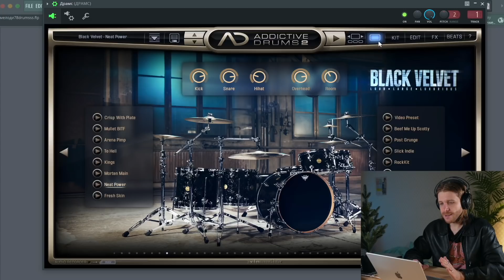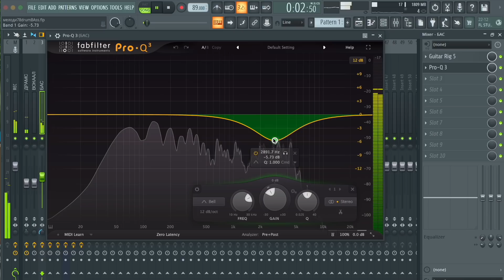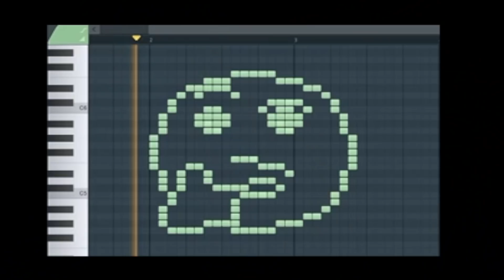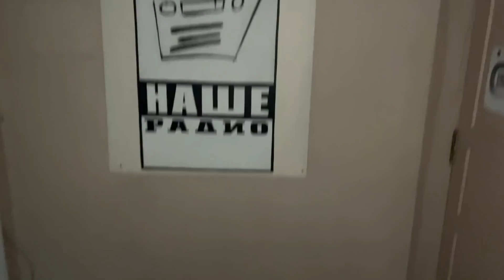КАК НАПИСАТЬ РОК ПЕСНЮ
Привет всем! Очень давно не было музыкальных видео на канале. Сегодня я расскажу вам как написать рок!

Пока все крутые рокеры записываются на профессиональных студиях, я предпочитаю домашнюю звукозапись. В этом видео вы узнаете как сочинить и бесплатно записать rock песню.